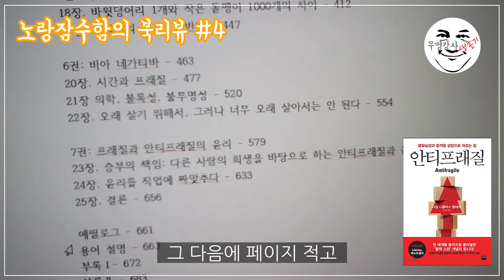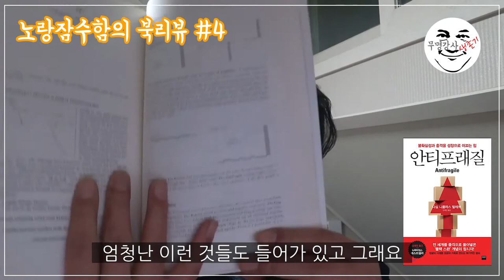불안하고 두려운 세상을 견디는 힘, 안티프래질 - 무명강사 노랑잠수함의 북리뷰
나심 니콜라스 탈레브가 쓴 전작 블랙스완을 읽어야겠다는 생각이 점점 커집니다.
이 책, 안티프래질은 "깨지다"라는 단어에 주목한 작가가 자신만의 독특한 사상을 펼친 내용입니다.

이 책은 이런 물음으로 시작합니다.
"깨지다"의 반대말은 무엇일까?
"안 깨지다"는 반대말이 아니라는 거죠.
의미를 기준으로 반대말을 찾자면, 단순히 안 깨지는 것이 아니어야 한다는 겁니다.
그 의미를 담은 신조어로 작가가 제시한 표현이 바로 안티프래질입니다.
안티프래질에 담긴 의미는 이렇습니다.
"최악의 상황에서도 오히려 더 강건해지고 성장하며 긍정적이다"
깨진다는 것이 특정 물체가 견딜 수 없는 최악의 상황이라고 할 수 있는 일정 수준의 힘에 파괴되는 것을 의미하니까 말이죠.

이 책을 처음 읽은 건 작년이었습니다.
꽤 두툼한 이 책을 천천히 다 읽고 난 뒤 많은 생각을 하게 되더라고요.

그 후 잊고 지냈는데, 최근 팬데믹이라 불리는 코로나19 사태를 온 세상이 다 함께 겪는 이 시기에 문득 이 책, 안티프래질이 생각났습니다.

책 전체를 다시 읽기에는 700페이지가 넘는 분량이 부담이 되네요.
책을 읽고 나서 기억에 남는 문장을 정리해둔 걸 찾아서 읽었습니다.

작가는 그리스 신화에서도 안티프래질을 상징하는 내요을 찾아냈습니다.
56P에 있는 내용입니다.
"그리스 신화에는 레르나 Lerna 호수에 사는 뱀처럼 생긴 생명체, 히드라가 등장한다. 히드라는 머리를 여러개 가지고 있는데, 머리 하나를 자를 때마다 두 개가 다시 생긴다. 따라서 히드라는 상대방이 자신에게 위해를 가하기를 원한다. 결국 히드라는 안티프래질을 상징하는 셈이다."

몇 페이지 뒤에는 이런 내용도 있습니다.
"외상후 스트레스 증후군 post traumatic stress syndrome의 반대 개념인 외상후 성장 post-traumatic growth에 관해 설명해 주었다. 이는 시련을 겪으면서 더욱 성장해가는 것을 의미한다."

결국 일정 수준의 압력, 고통을 겪은 뒤 어떤 모습으로 변하는지에 관한 문제에서 긍정적 성장과 발전을 이야기하고 싶었던 것 같습니다.

이 책에서 본 문장 중에서 지금의 코로나19 상황을 적절하게 표현한 것 아닌가 싶은 문장은 이겁니다.
"이른바 최악의 상황은 지금까지 발생했던 최악의 상황을 능가한다는 점을 말이다."

50대 중반이 된 제가, 지금까지 살면서 학교 개학이 이토록 미뤄진 것도 처음이고, 사회적 거리두기라는 표현도 처음 들어봤고, 팬데믹이라는 용어도 처음입니다.

이렇게 아무것도 못하면서 한 달을 훌쩍 넘기는 경험은 당연히 처음이고 미국이, 일본이, 유럽 각국이 이토록 아무것도 못하는 모습을 보는 것도 처음입니다.
우리나라가 이렇게 전세계에 긍정적인 신호를 보내는 위치에 선 것은 정말 상상도 못했던 일입니다.

지금의 상황을 이 책의 표현을 가져다 이야기하자면 대략 이렇게 될 겁니다.

"세상은 지금 온통 리스크 관리에 실패해서 죄다 깨지고 있다. 아니 이미 다 깨져버린 상황이다. 이런 상황에서 유일하게 안티프래질한 모습을 보이고 있는 나라는 대한민국이다."라고 말이죠.

영상에서는 소개하지 않았지만, 117페이지에 있는 문장은 지금 상황과 비교가 가능하지 않을까 싶습니다.
"모든 비행기 사고가 다음 사고의 발생 가능성을 줄이는 반면, 모든 금융위기는 다음 위기의 가능성을 높인다. 이상적인 사회경제 시스템을 구축할 때 전염성이 강한 두 번째 유형의 실패를 없애야 한다."

이 책, 안티프래질에서 말하는 해법은 책 분량으로 보자면 앞부분에 등장하지만 이 문장이 아닐까 싶습니다.
"다시 한 번 강조해서 말하자면, 작은 실수를 기피하면 훨씬 더 심각하고 커다란 실수를 범하게 된다."

우리는 지금까지 전혀 겪어 보지 못한 세상을 하루 하루 살아내고 있습니다.
이런 상황에서 우리가 두려워하지 말아야 할 것은 작은 실수들입니다.
이런 작은 실수의 경험이 쌓여서 정말 큰 실수, 돌이킬 수 없는 상황을 막아낼 수 있다고 봅니다.

그러니 제발...
나라에서 하라는 것 좀 잘 지키자고요.

모두 무사히 코로나19의 터널의 저쪽 끝에서 웃는 모습을 뵙길 바라겠습니다.